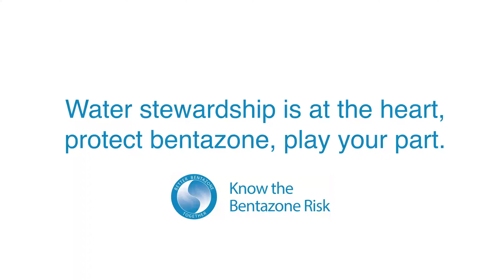Know the Bentazone Risks